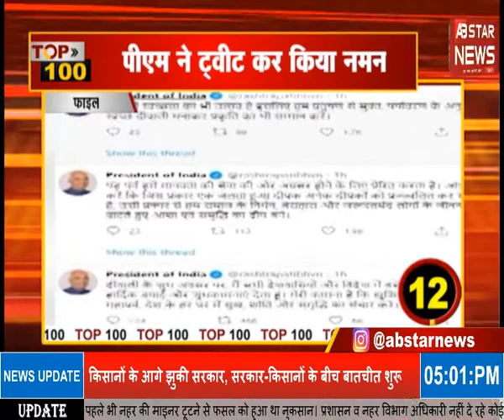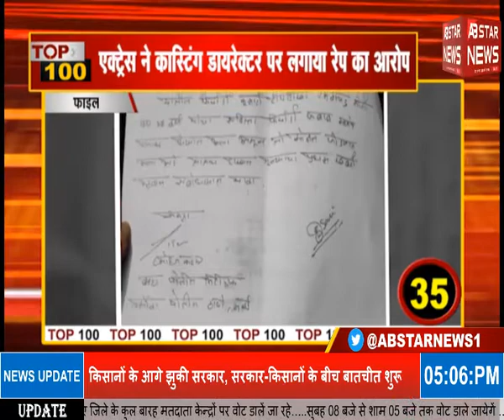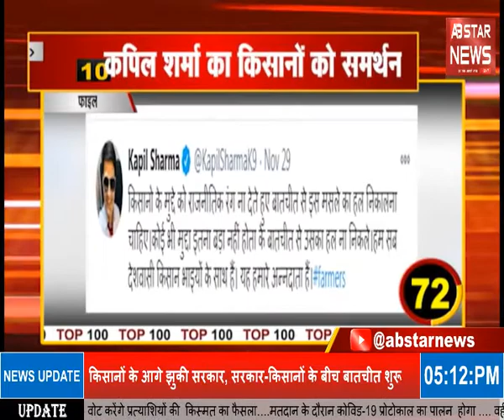देश और दुनिया की 100 बड़ी खबरें | Top 100 News | AB STAR NEWS | 01 December 2020